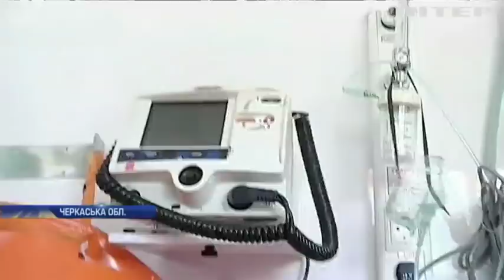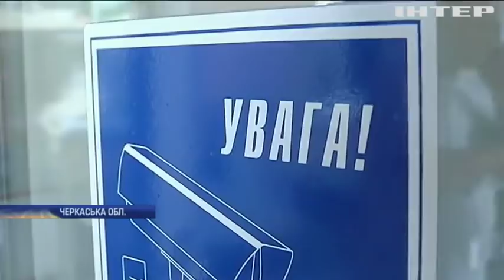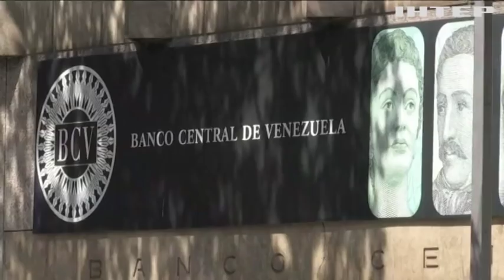Новости 9:00, выпуск за 11 июня 2019 года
Дивіться у випуску: На Черкащині пацієнт "швидкої" побив водія. На Закарпаті з розмахом проводжали на полонини вівчарів з отарами. У Києві выдбудеться прем'єра опери GAZ